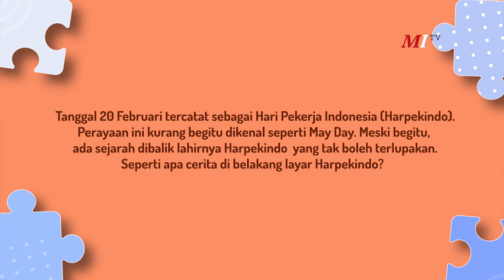Sejarah Peringatan Hari Pekerja Nasional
Bermula dari berdirinya federasi buruh seluruh Indonesia, Kehadiran Hari Pekerja Nasional bermula dari keinginan para serikat pekerja diseluruh indonesia untuk menyatukan semangat seluruh pekerja diperusahaan-perusahaan yang ada ditanah air.

Mereka bertekad untuk merealisasikannya dengan pendeklarasian Federasi Buruh Seluruh Indonesia (FBSI) pada 20 Februari 1973 yang diketuai pertamakali oleh Agus Sudono.

Selamat Hari Pekerja Nasional
-20 Februari 2020-